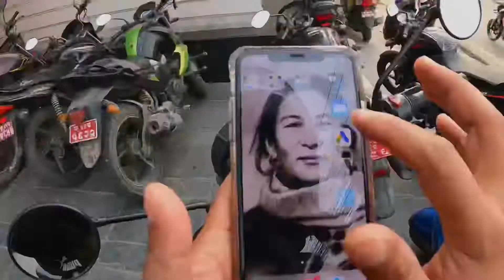Beautiful road view from Kathmandu